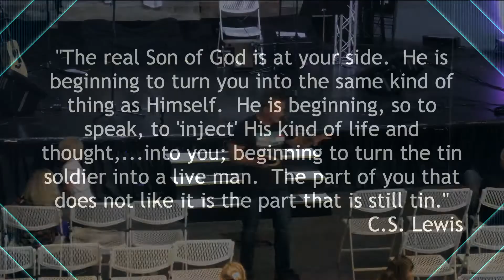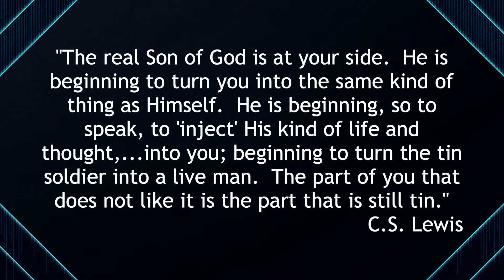The Church / New Creation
Sermon Series:  THE CHURCH
Sermon:  New Creation
Pastor Seth Kunze